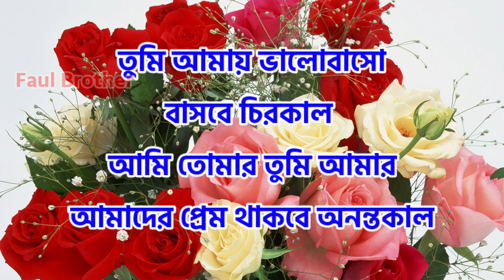মন জয় করা প্রেমের ছন্দ কথা,ছন্দ প্রেমিক জীবন,ভালোবাসার ছন্দ,প্রেমের ছন্দ মেসেজ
this video I have shared with you some Love rhythm episode 15.